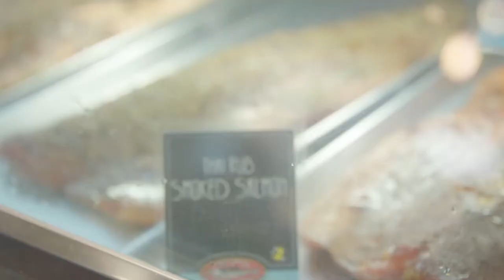Neopol Savory Smokery at Belvedere Square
For over 15 years, Neopol Savory Smokery has been freshly-smoking everything you've ever dreamed of right here in Belvedere Square Market.

Whether it's their famous salmon, mussels, pork loin or any of their other amazing options, you can always count on Neopol to serve up some of the best grub around!